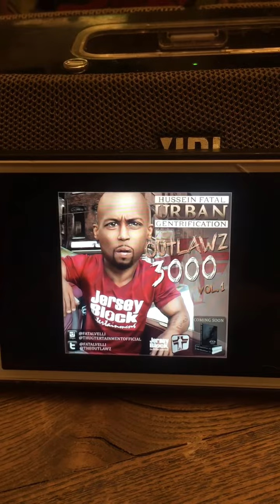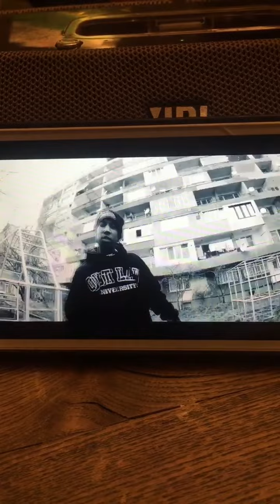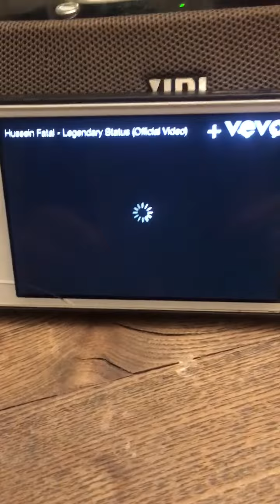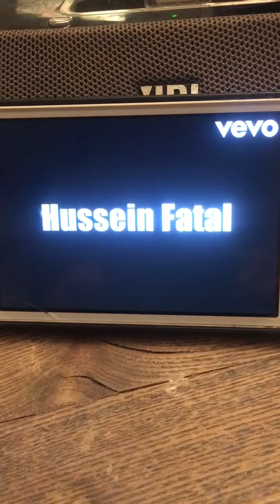How 2pac would know who I am if he’s alive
Our collab with Young Noble of Tupac’s group the Outlawz for the album “Outlaw Nation Vol 4” called “Awakem”

Here is Hussein Fatal and Young Noble’s song called “Lookin 4 Freedom” where Noble used the same verse as on “Awakem” with this